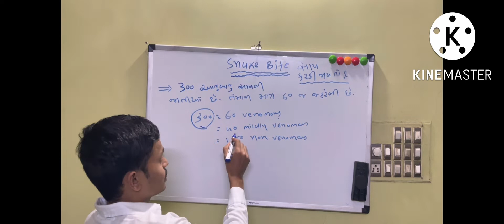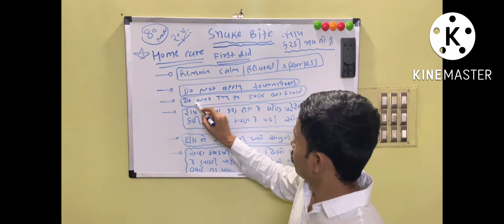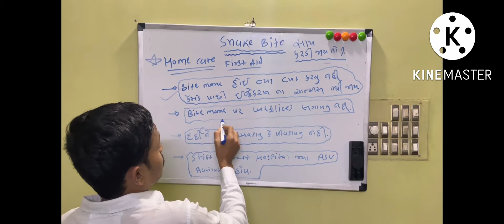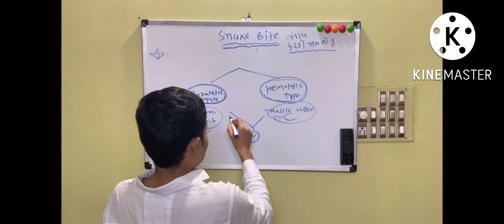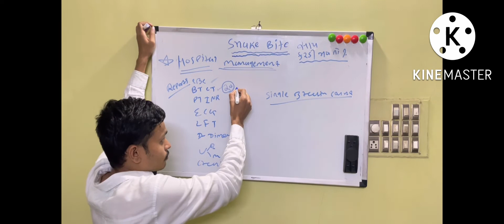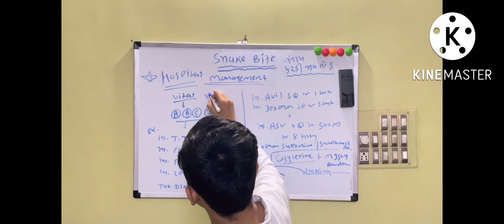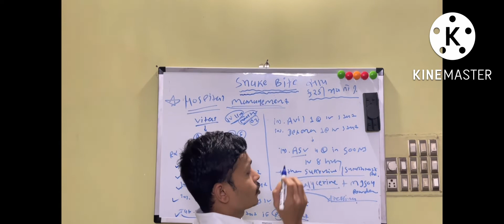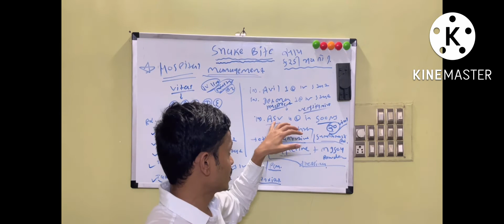Snake 🐍 Bite management Lacture in Gujarati.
Snake  🐍 bite management.

Lacture I Gujarati /English 📚

First aid ⛑ and hospital treatment of snake bite 🏥

Dr Devendra Ganvit.